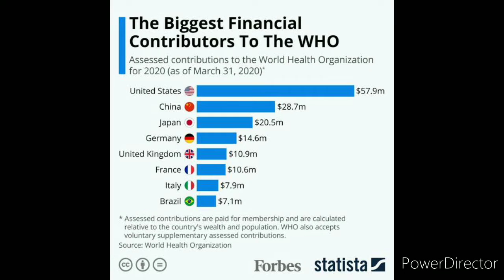America destroyed WHO(अमेरिका ने लिया बड़ा फैसला) can this be a lesson to WHO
We all know about WHO carelessness or biased behaviour towards China related to corona virus so in related to this America taken a major step to teach a lesson to WHO